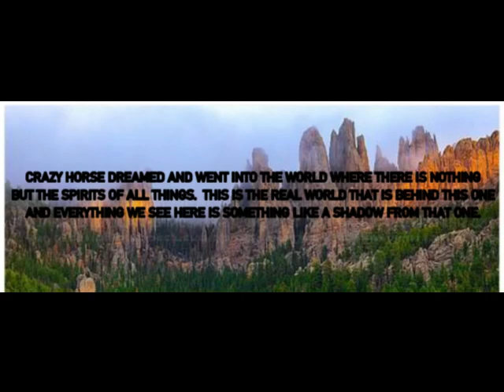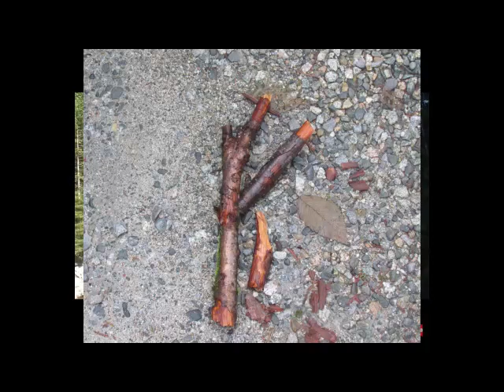Brian Bland Joins The Lord Of (O.R.D) Tonight at 10 PM EST 2/19/2024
Brain Bland of the "PORK N BEANS SHOW" joins us again to discuss how Sasquatch communicates with him through glyphs, the elements, and the feelings he senses. Plus more.

Old Religion Dystopia: Knowing Vs. Belief